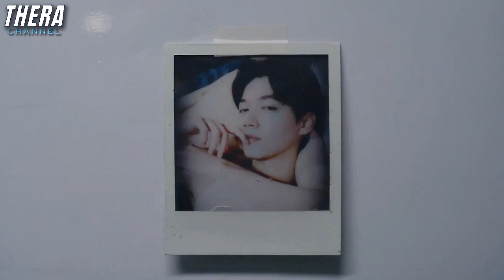สปาเดเฮ้กันคืนเดียว...ขอเป็นแฟน ไม่ยอมโดน!!! | สปอย The Warp Effect รูปลับรหัสวาร์ป EP.8-9